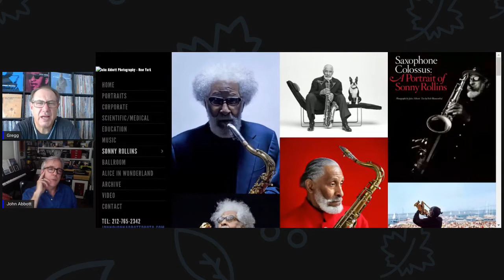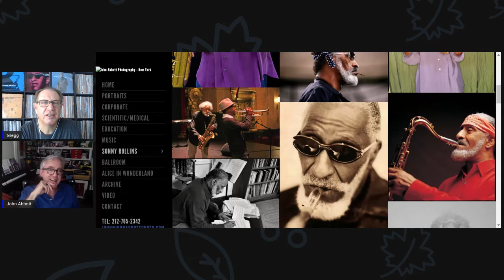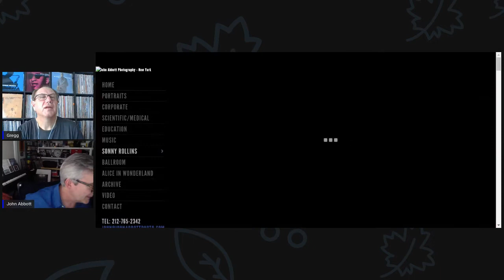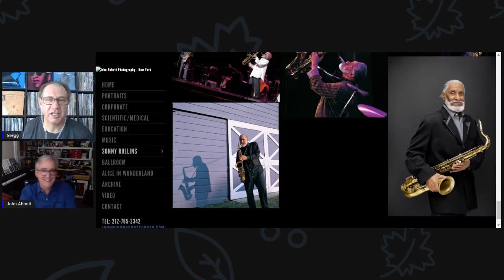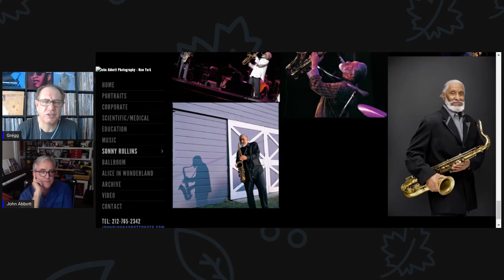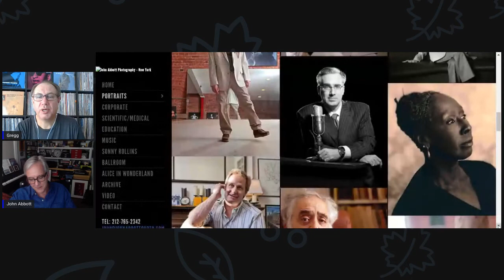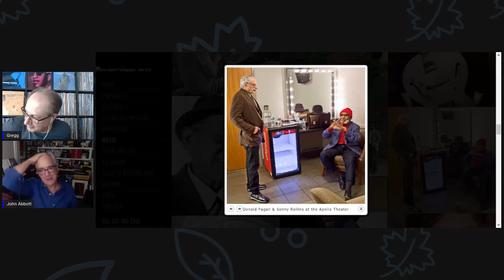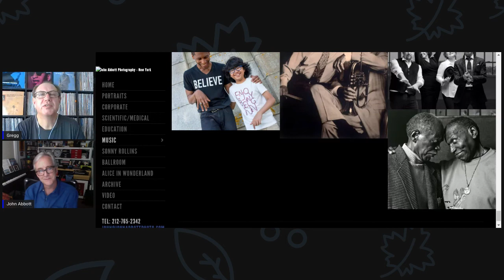Photographer John Abbott on his relationship with Sonny Rollins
Photographer John Abbott has known Sonny Rollins for almost 30 years and has photographed him perhaps more than anyone else in the world.  Here we discuss their relationship, Sonny as a person and look at many of John's best shots.

John has shot presidents, CEOs and many top musicians in his career as one of the leading portrait photographers in New York.